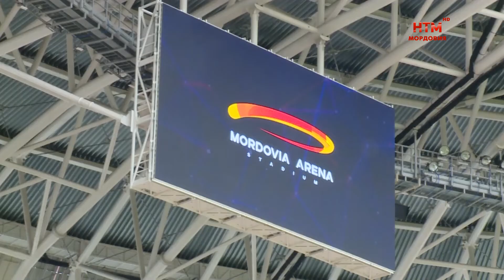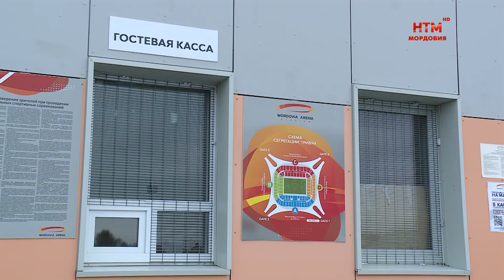Подготовка стадиона «Мордовия Арена» к футбольным матчам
Стадион «Мордовия Арена» готовится принимать масштабные футбольные и регбийные матчи. Уже в апреле на поле одного из главных спортивных объектов Республики  состоится 5 матчей, три  из которых проведут футбольный клуб «Саранск», и два -  регбийный клуб «Локомотив» из Пензы.  О том, как на стадионе готовятся встречать спортсменов и их болельщиков — в материале Марины Василевской и Владимира Надькина.